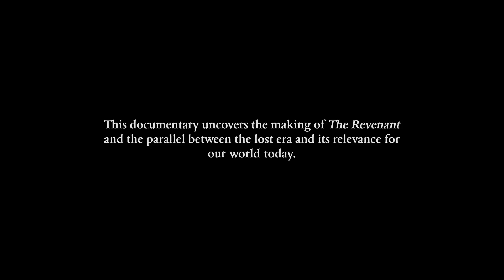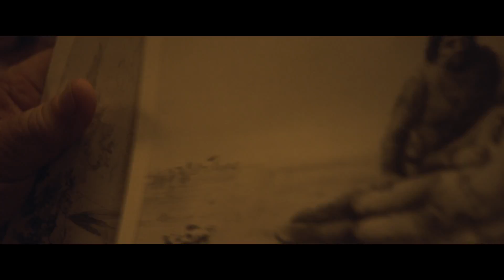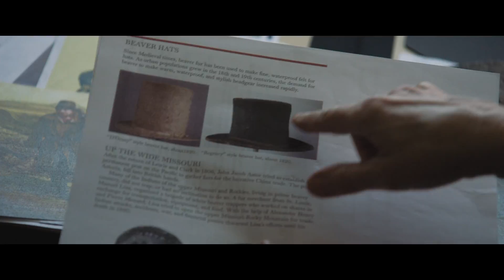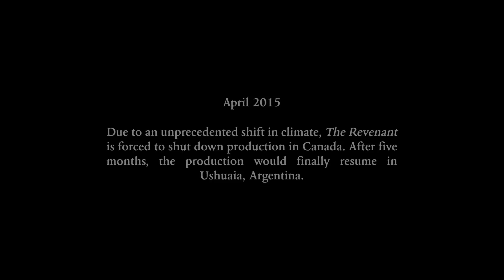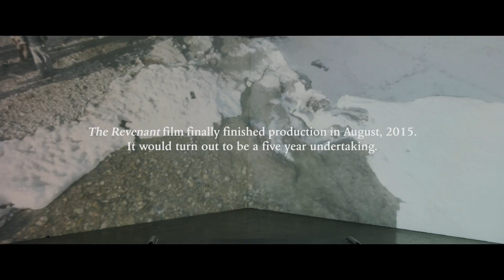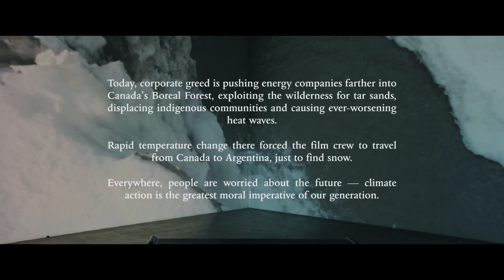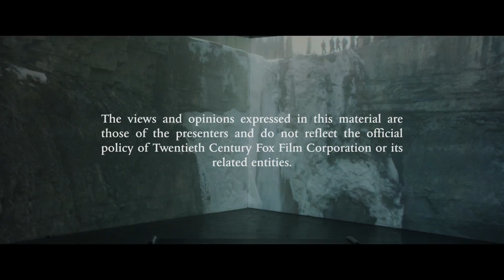The Revenant. A World unseen (2015)